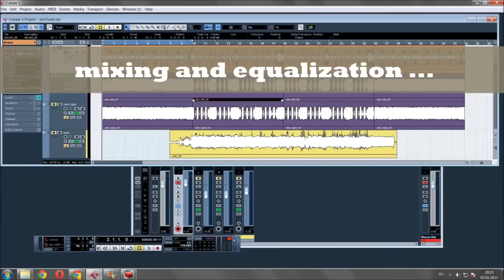Ibanez Jam Tuner RU10 - Sound Recording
Запись ДжемТюнерМетронома  Ibanez Jam Tuner RU10

Записывал через звуковую карту Focusrite Solo.
Гитара Ibanez RG350WH
Звукосниматели бридж и нек  Dimarzio Gravity Storm.

Сначала записал партии ударных, использовал два пресета.
Потом записал вступление и ритм для соло, регулятор гейн минимальный.
Затем соло, крутилка гейн на середине.
Всё это немножко подредактировал  и  эквализировал в кубасе.
Сторонних перегрузов, кабинетов, драмлупов использовано небыло.